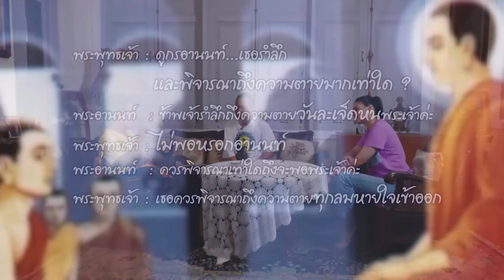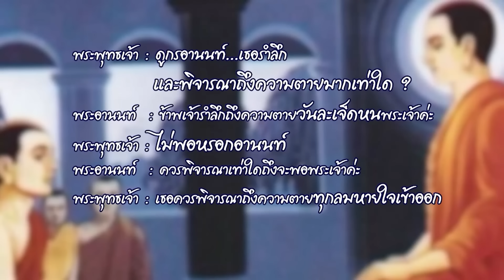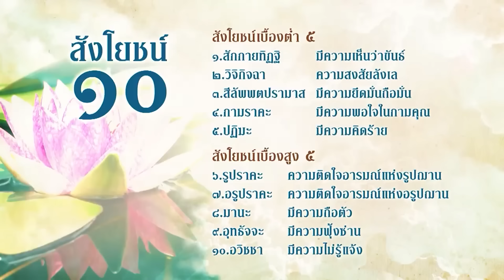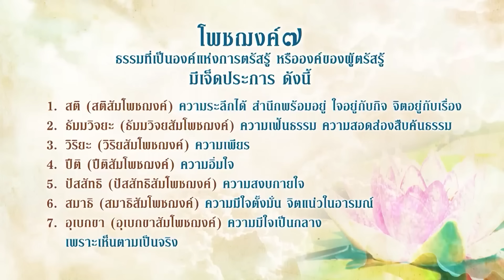"พงษ์พัฒน์ วชิรบรรจง"เปิดชีวิตฟ้าหลังฝน ใช้ธรรมะในการรักษาโรคเรียนรู้สู่นิพพาน l EP.1 | EVERGREEN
เปิดชีวิตฟ้าหลังฝน "พงษ์พัฒน์ วชิรบรรจง" ใช้ธรรมะในการรักษาโรค เจริญมรณานุสติ ทานยา 7 เม็ด (โพชฌงค์ 7) เรียนรู้ สังโยชน์ 10 สู่นิพพาน